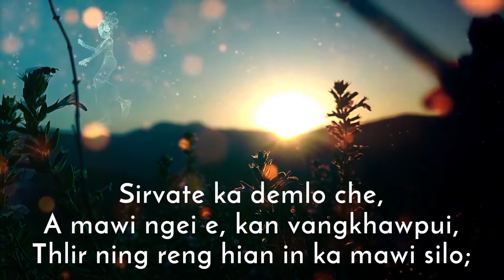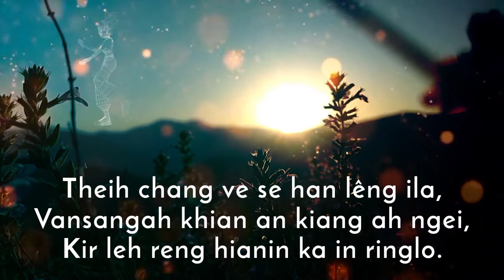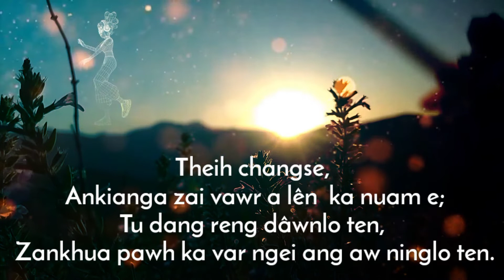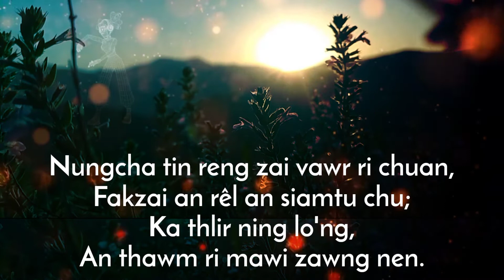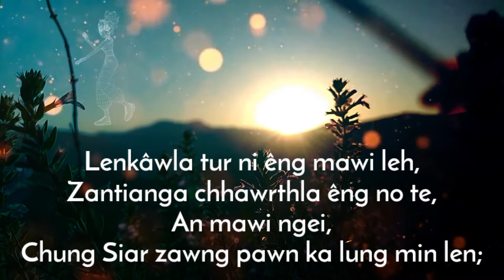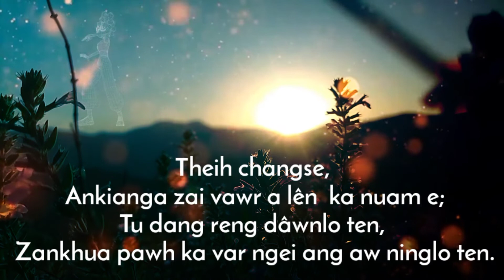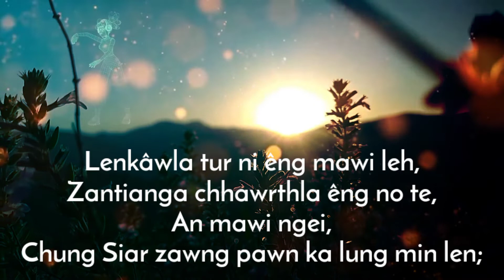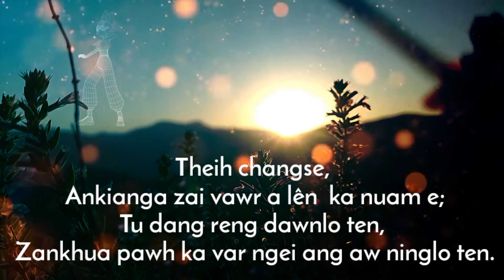Boketto - Lenkâwl || Lyrics Video